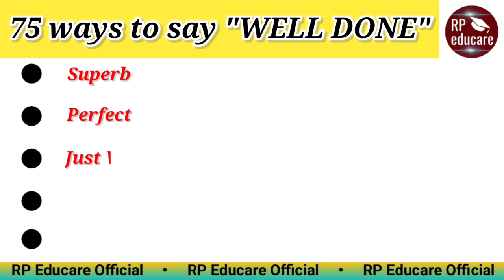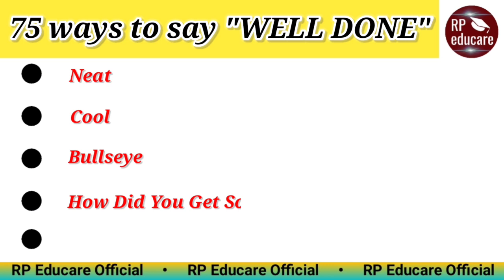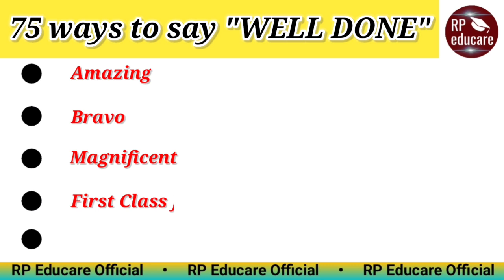75 Ways to say WELL DONE | WELL DONE bolne ke 75 tarike | Learn English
75 Ways to say WELL DONE | WELL DONE bolne ke 75 tarike | Learn English

In this video you will know 75 ways to say WELL DONE.